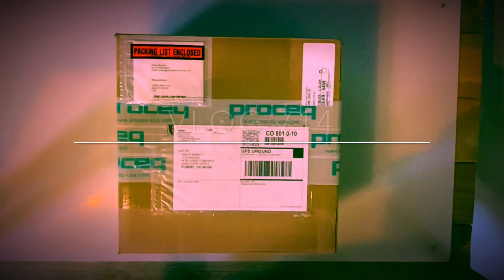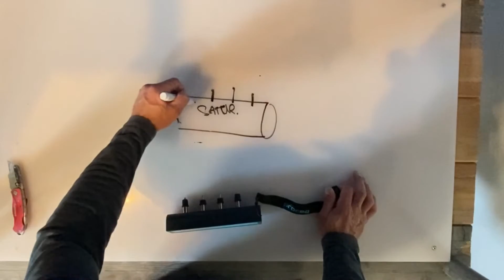Tech Review: Proceq Resipod for Concrete Surface Resistivity Testing - Vlog 714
Today Dr. Jon Belkowitz and Brooke Pezdirtz perform an unboxing and technical review on an awesome piece of equipment made by Proseq that's used for testing surface resistivity of concrete samples. Check it out to learn more, and as always leave any concrete questions or concerns down below!!

THANK YOU TO PROCEQ FOR SENDING THIS EQUIPMENT FOR US TO REVIEW!